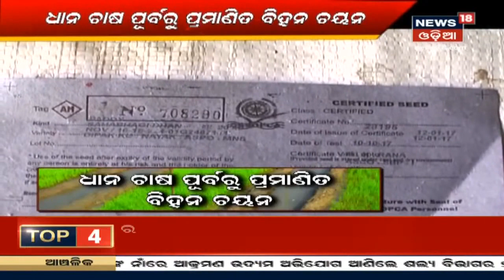Annadata | ଧାନ ଚାଷ ପାଇଁ ଉପଯୁକ୍ତ ବିହନ ଚୟନ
Annadata | ଧାନ ଚାଷ ପାଇଁ ବିହନ ବା ମଞ୍ଜି ଚୟନ | ଧାନ ଚାଷ ପାଇଁ ସଠିକ ପ୍ରକାର ବିହନ ଚୟନ ନିହାତି ଆବଶ୍ୟକ | ଦେଖନ୍ତୁ କିପରି ଚୟନ କରିବେ ଧାନ ବିହନ  | 10th July 2020

Annadata Program explains in a very brief way to the farmers on the latest farming method and technology. To get updated news on farming tips stay connect with News18 Odia "Annadata" program and for more news visit our Annadata playlist.

News18 ଓଡ଼ିଆ ହେଉଛି ଓଡିଶା ର ନାମୀ ଦାମୀ ନ୍ୟୁଜ ଚ୍ୟାନେଲ ଭିତରୁ ଗୋଟିଏ | Odishaର ଛୋଟ ମୋଟ ଖବର ଆପଣ ପାଇଁ ପାରିବେ ଏହି ଚ୍ୟାନେଲ ମାଧ୍ୟମରେ |